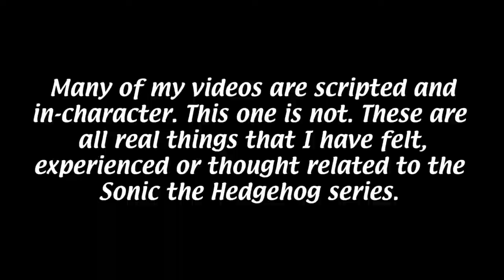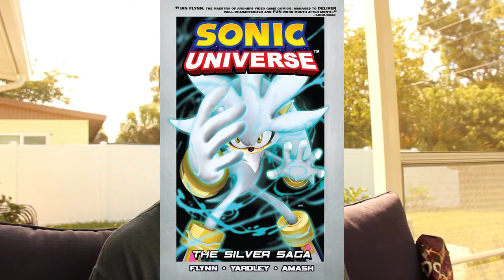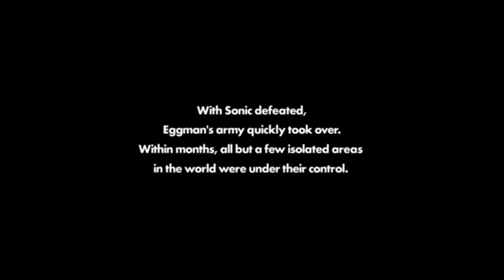Confessions of a Sonic Fan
I play Sonic for the story. Here's me saying actual opinions I have related to that. If you stay until the end I have an actual somewhat deep analysis of SA2's story.